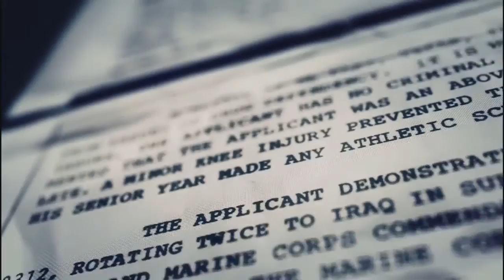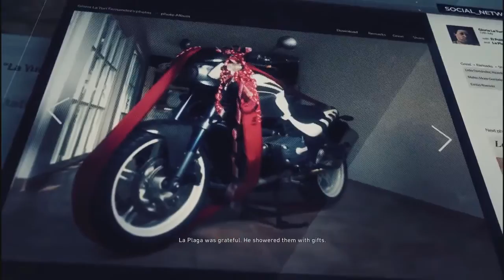GETTING SHREKED - Tom Clancy's Ghost Recon Wildlands w/ Shively (Part 2)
Series on Tom Clancy's Ghost Recon Wildlands with my friend Shively, creating our own backstory to enrich the game's story already! We get rekt in this video but still pretty awesome!

Let me know if you liked this video or if you would like to see anything else like different games, etc in the comments down below. :)
I am trying to create gaming content that everyone can enjoy to watch and something that everyone can be entertained by. I like to make content that could cheer someone up if there having a bad day or keep them in a good mood.
If you like gaming video and funny people (hopefully we are :D) then you should subscribe, I am trying to get better with my editing to make the videos more pleasing.